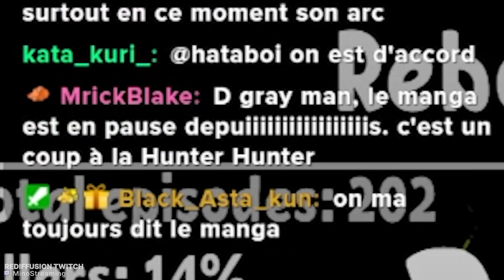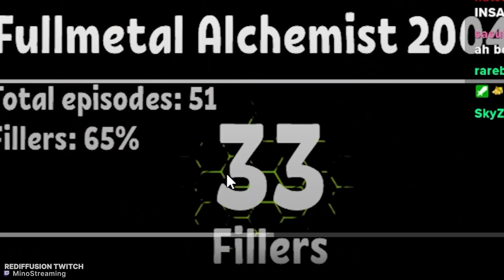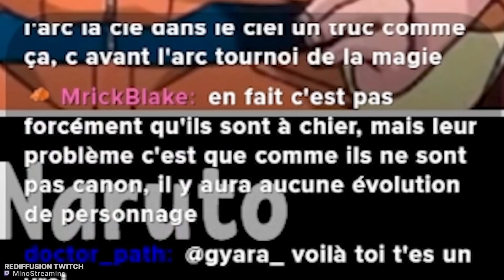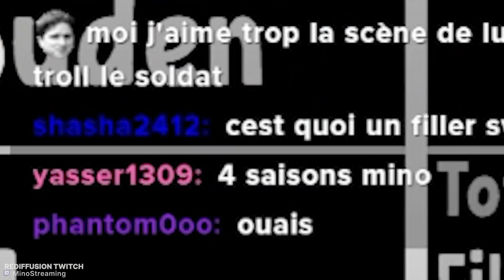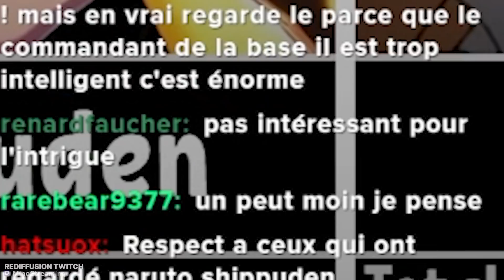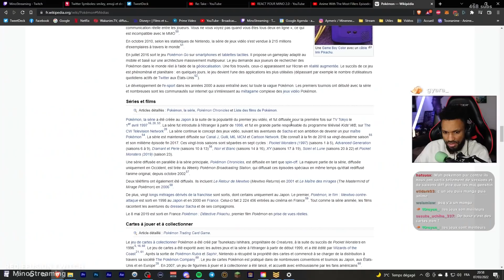Les ANIMES avec le PLUS de FILLER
Rediffusion d'un de mes lives Twitch où je réagis à une vidéo qui montre les animes qui ont le plus de filler (épisode hors série)

Le monteur de la vidéo: @face4real761